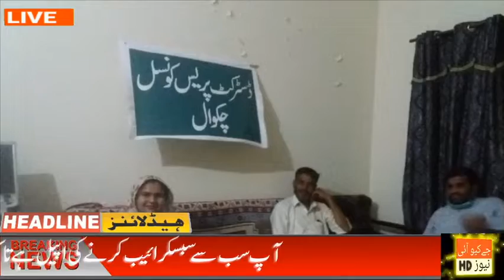Iftar party at chakwal district press council by syed Mansoor Ali Shah and Malik riyasat ALi joiya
The JQI news published a news about the Iftar party counducted by syed mansoor ali shah and malik riyasat ali at district council chakwal.  many journalist join this party and pray for the mehran's cousin.